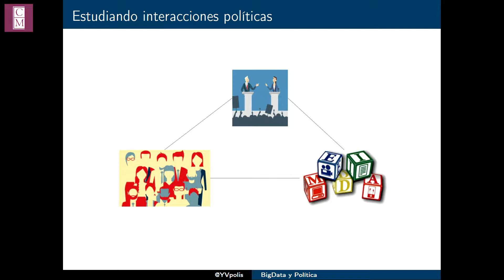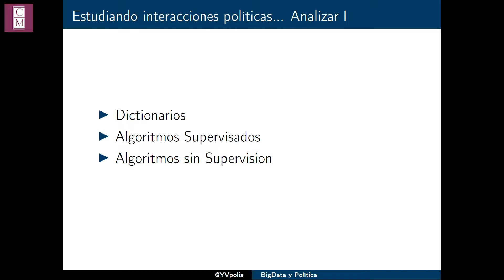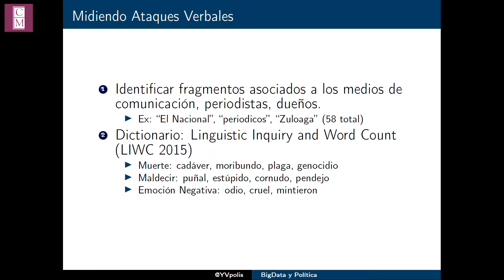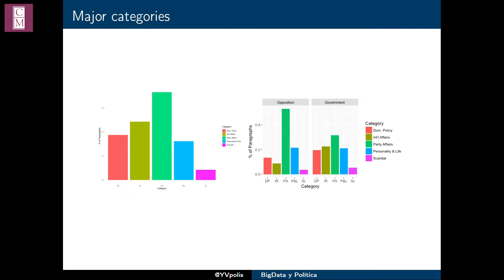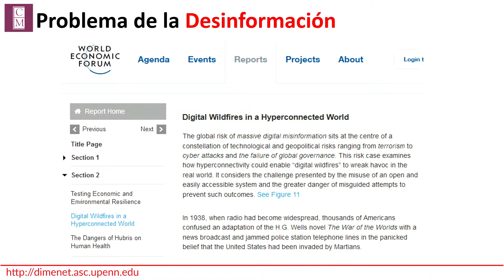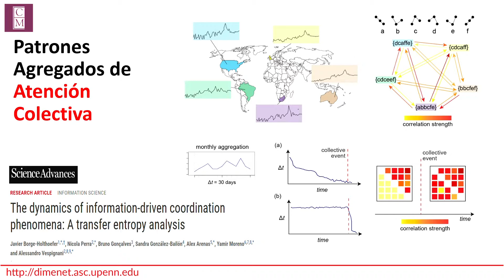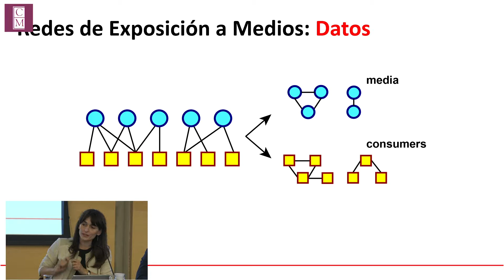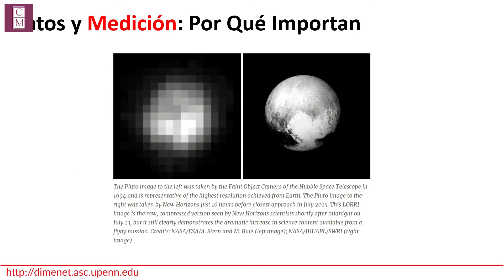Mesa redonda 3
Mesa redonda 3. Ciencia política y grandes datos
Round-table 3. Political Sciences and Big Data
Ponentes:
Iñaki Zagarzazu, Texas Tech University
Sandra Rodríguez Bailón, University of Pennsylvania
Comentarista/ Discussant: Amalia Pulido, COLMEX